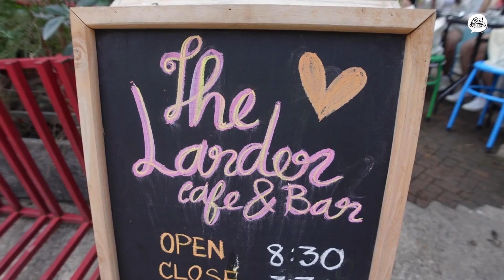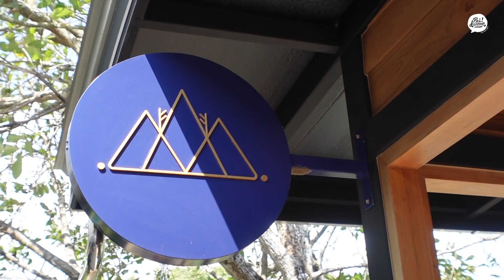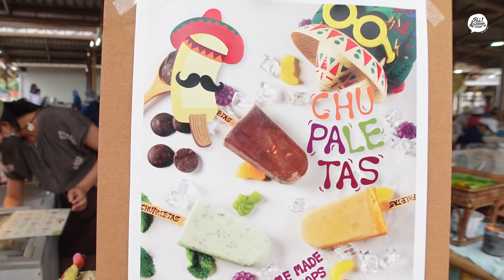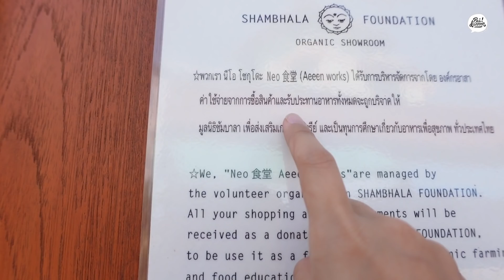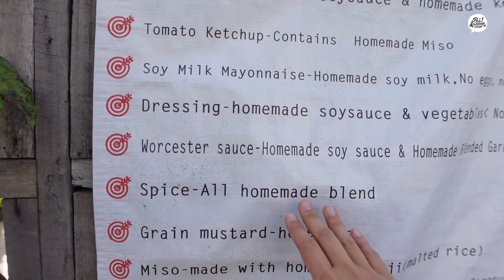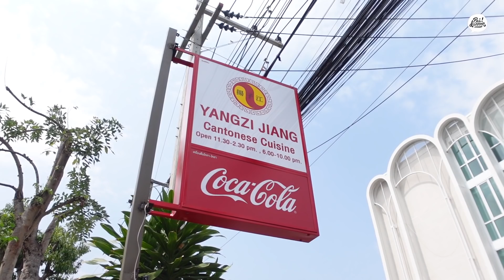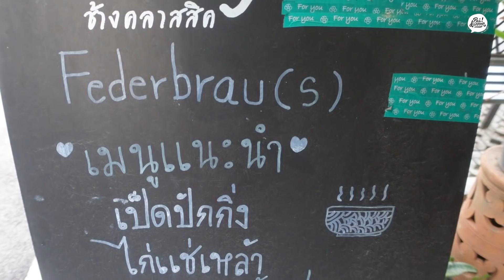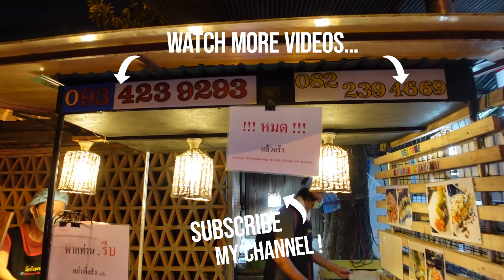9 ร้านเชียงใหม่ รสชาติเป็นหลัก บรรยากาศเป็นรอง อัปเดตล่าสุด 2022 | Paidon ไปโดน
ไปเชียงใหม่แต่ไม่ได้แตะอาหารเหนือเลย!! แต่ได้กินอาหารหลากหลายชาติมาก อาหารจีน ครัวซอง กะเพราพริกแห้ง พิซซ่า กาแฟ และอื่นๆอีกมากมาย เหมือนได้เที่ยวทิพย์ไปในตัว ทุกร้านเน้นรสชาติเป็นหลัก บรรยากาศเป็นรองนะจ๊ะ!!! อร่อยตาวาวทุกร้านนนนนน

0:00 intro
0:36 ร้าน The Larder Cafe & Bar
3:37 ร้าน Asama Cafe
4:05 Espresso Panna Cotta
4:19 Gravity (Dirty)
5:05 ร้าน Chez Nous
6:45 Kiss of Chiang Mai's lady
7:05 ข้าวซอยผัดแห้ง
7:38 Merry Croissant
8:08 ครัวซองลาวานมสด
9:11 ตลาดจริงใจ
9:53 ข้าวปุกงา
10:13 ขนมกลอย
10:28 ขนมวง
10:59 Chupaletas Ice Cream
12:01 ร้าน กะเพราพริกแห้ง ป้าสัมฤทธิ์
14:34 ร้าน Aeeen Works
16:28 เต้าหู้เย็น
16:53 สลัดเต้าหู้เย็น
18:13 Udon Soy Milk Miso
19:01 Tofu Gozen
20:21 ร้าน Yangzi Jiang
22:00 เสี่ยวหลงเปา
22:16 เกี๊ยวหอยเซลทรัฟเฟิล
22:36 หมูสามชั้นย่างกรอบ
22:46 ซาลาเปาไส้ทรายทอง
23:22 พายหมูแดง
23:51 ร้าน Adirak Pizza
25:46 ตลาดช้างเผือก
26:14 บัวลอยเจ้ซ้วง